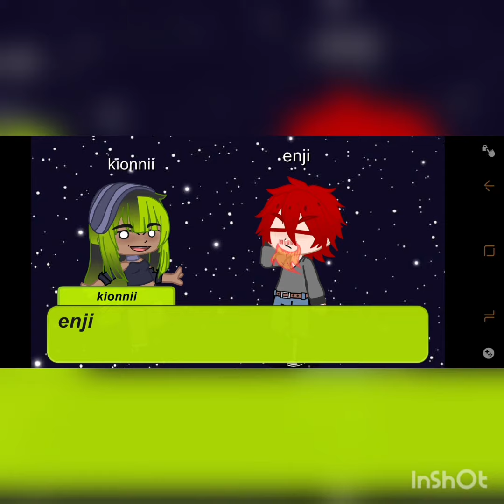✨ todoroki family reunion ✨